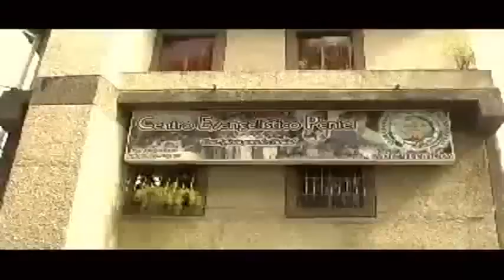EL MENDIGO-Los Hijos Del Truno|||Música Cristiana